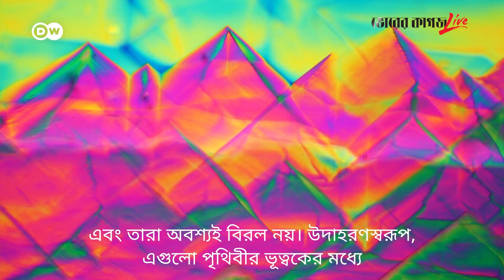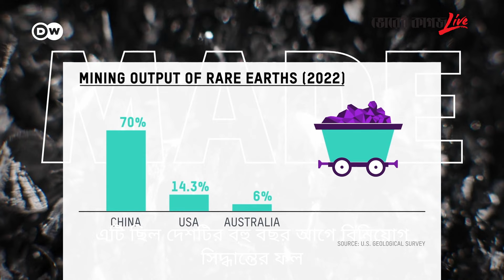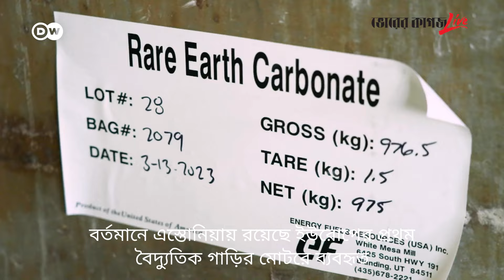বিরল মৃত্তিকা আসলে কী? | Rare Earth | Bhorer Kagoj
বিরল মৃত্তিকা আসলে কী?